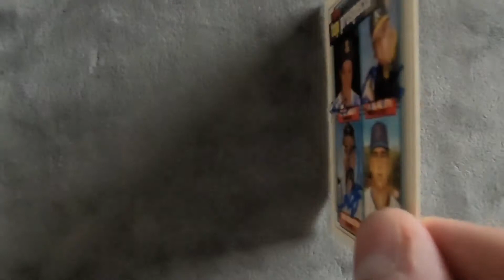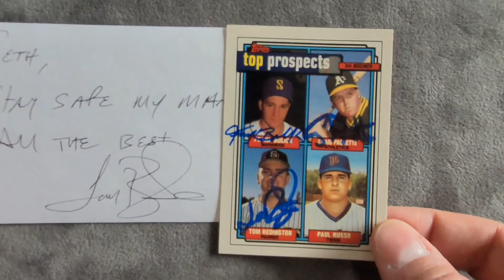1992 Topps Top Prospect!!! Part: 3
Check out Part 3 of this amazing return!!! One more to go!!! If you haven't checked out the earlier videos in the series...you've gotta do it!!